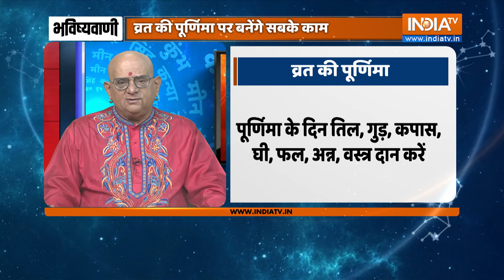Aaj Ka Rashifal: Shubh Muhurat | Today Bhavishyavani with Acharya Indu Prakash, Feb 23, 2024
How will be day today for Aries, Taurus, Gemini, Cancer, Leo, Virgo, Libra, Scorpio, Sagittarius, Capricorn, Aquarius and Pisces. Learn Today's Horoscope prediction only with Acharya Shri Indu Prakash ji. Learn Vastu Tips and Vastu for positive energy at home and Office.